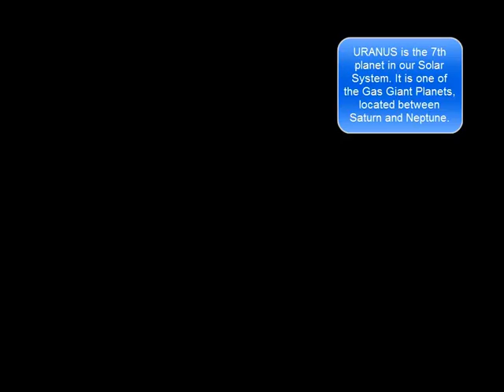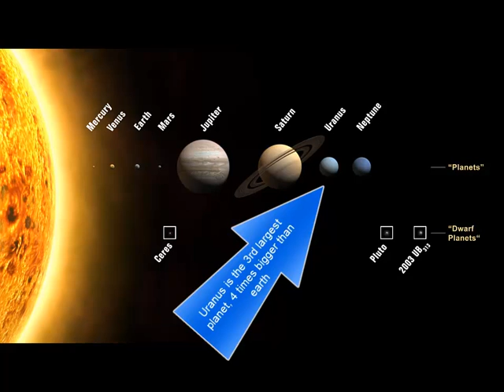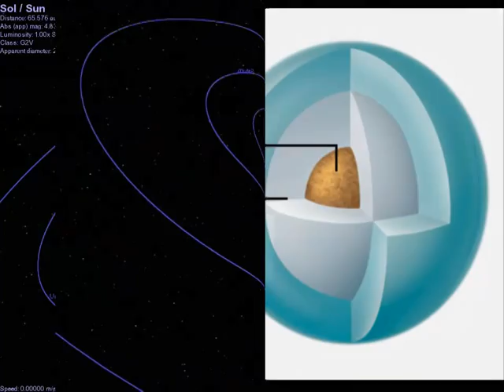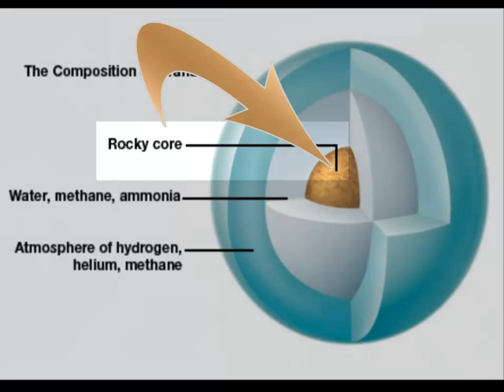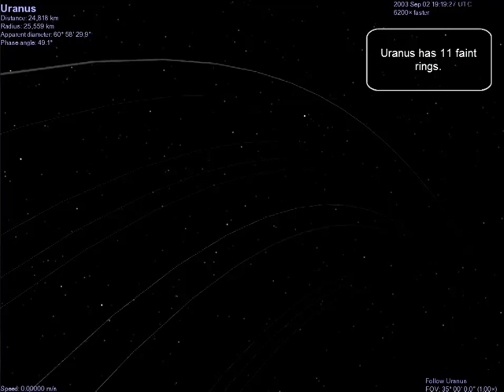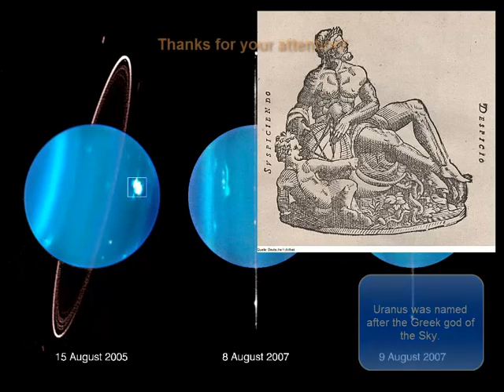Discovering Uranus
A short 8 minutes discovery of the planet Uranus mainly using screencasts from the open-source program 'Celestia'.